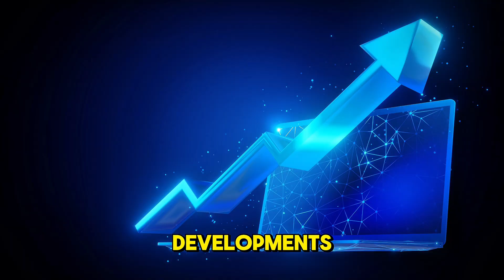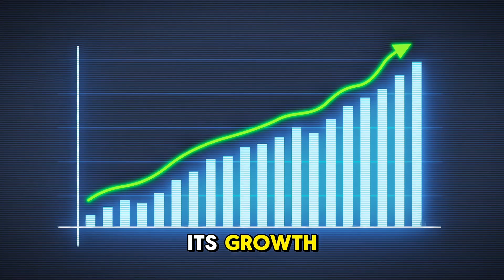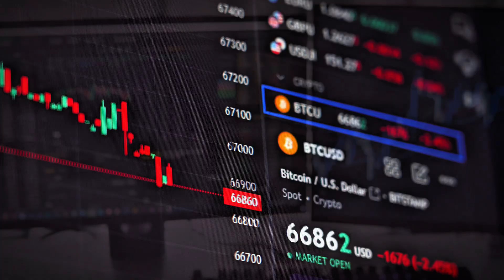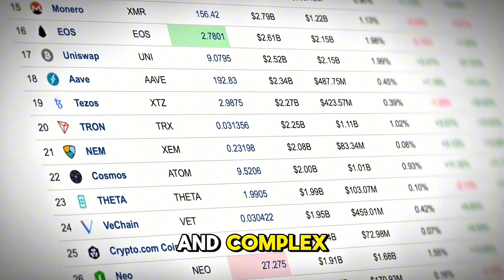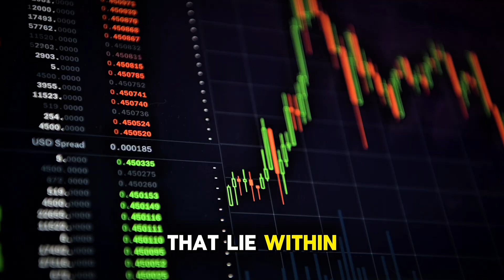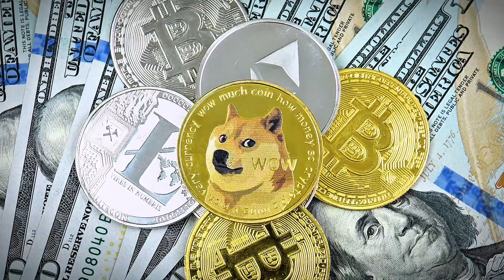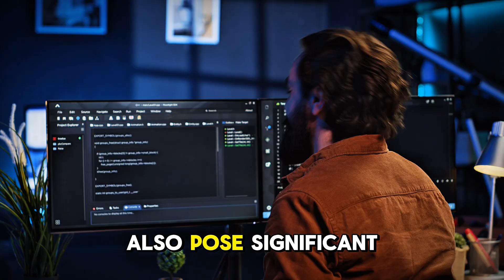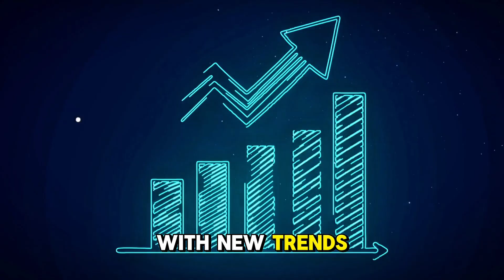How Digital Coins Could Take Over the World!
Explore how cryptocurrency and blockchain solutions are set to reshape the future of finance by 2030. This video examines the rise of decentralized banking and the potential of financial security** in the digital age. Stay informed on the latest trends!
In this video, we're exploring how cryptocurrency news are impacting the digital economy by 2030 using blockchain solutions.  We will discuss how decentralized finance explain could change the way we think about financial services and value exchange.

Dive into the fascinating world of cryptocurrency and its potential impact on the global economy by 2030. This video explores how digital currencies are not just a passing trend but a transformative force reshaping financial systems, influencing trade, and redefining value exchange worldwide. We discuss decentralized finance, blockchain technology's role, and how governments adapt to this evolving landscape.

As we navigate through key developments and trends setting the stage for cryptocurrency's pivotal role in everyday transactions, we'll also examine challenges and opportunities ahead. Understanding these implications is essential for everyone—whether seasoned investors or curious newcomers—to grasp why cryptocurrency matters now more than ever.